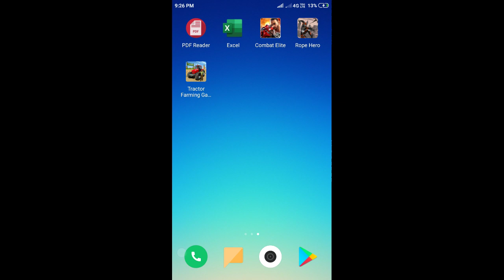3d elite gun shoot / mobile games / Neels games